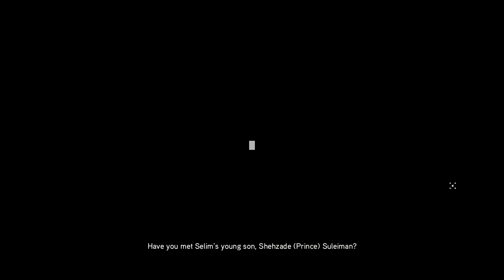Taking Down Tarik | Assassin's Creed The Ezio Collection | Assassin's Creed Revelations #12 (PS5)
With the new information at hand, the Prince sends Ezio to assassinate Tarik.